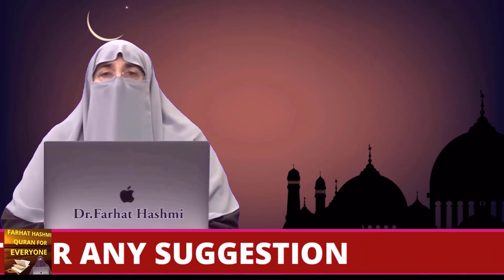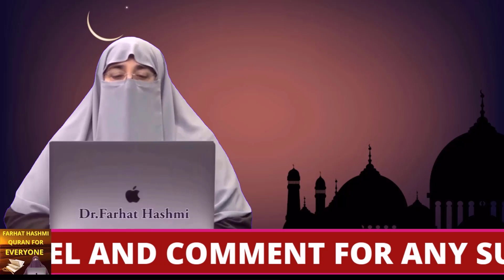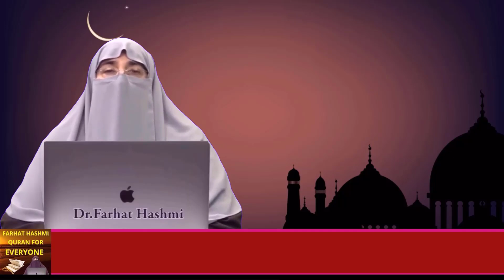Gussa Par Kabu Karne Ka Asan Tarika How to Control Anger Gusa Khtm Krny Ka Wazifa